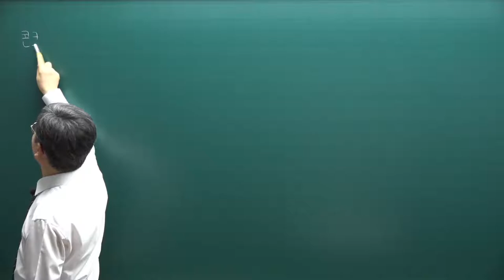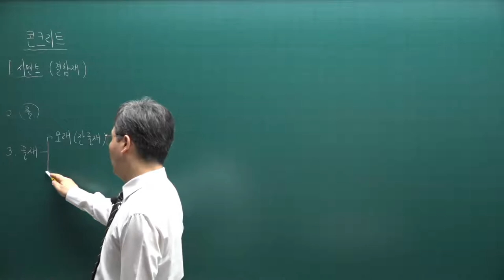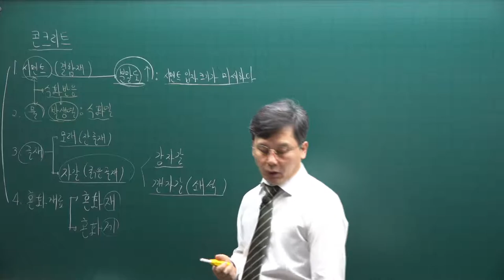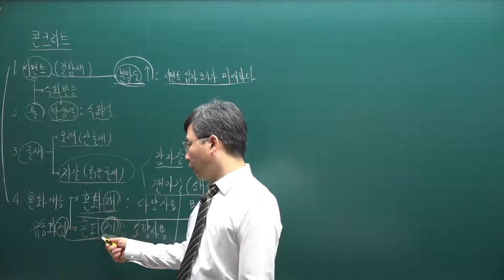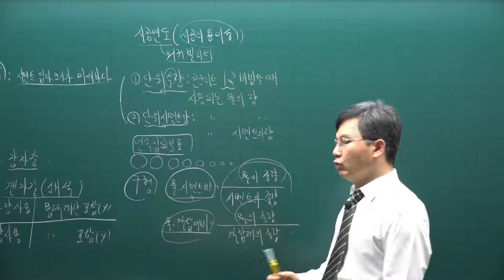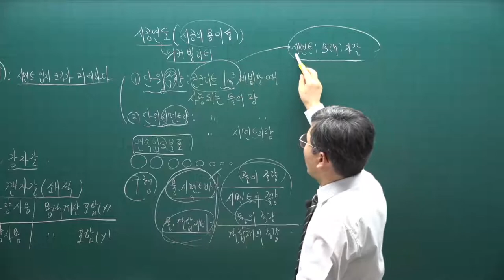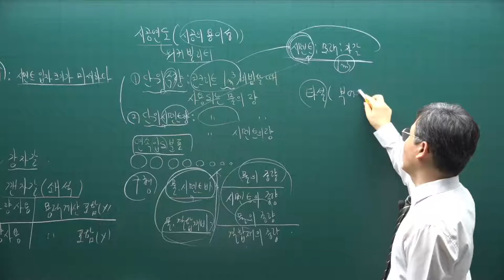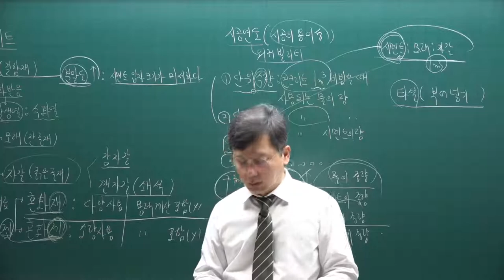[주전무] 2022년 주택관리사 시설개론 기초입문과정 5강